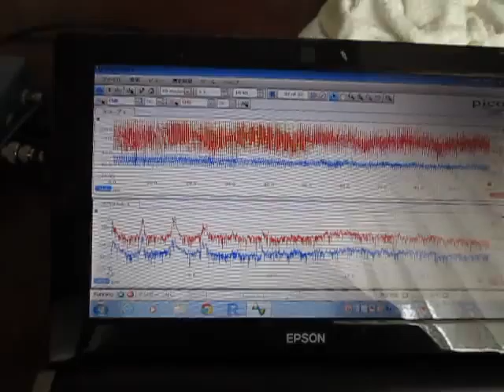‹容器の音響特性›を利用した超音波システム ultrasonic-labo